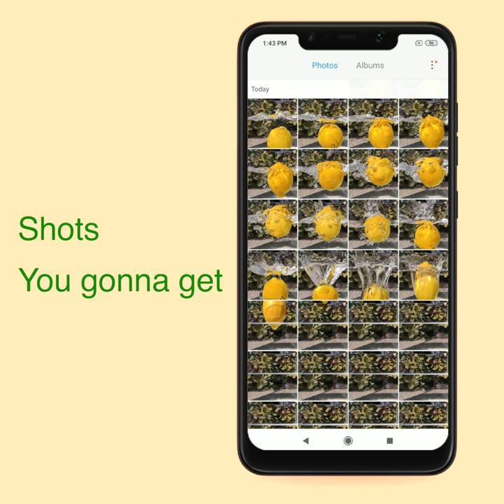Mobile photography: A splash of lemon tutorial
Lemon splash shot on Continuous Capture mode.
Feel the summer vibes with POCO F1.